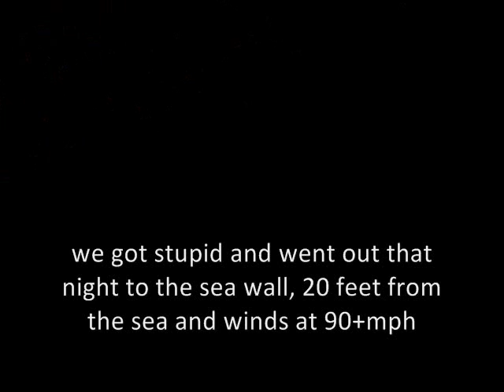Typhoon Man-Yi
Short video compilation of the July Typhoon that hit Okinawa, Japan.

It had winds at its center of around 160 kph (100 mph) and gusts of up to 234 kph (145 mph)

Typhoon Man-yi killed three people and injured over 70 in Japan but weakened to a tropical storm on Sunday as it struck the country's central region bringing heavy rain, strong winds and landslides. JAPAN OUT REUTERS-YOMIURI/Yasunari Itayama (JAPAN)